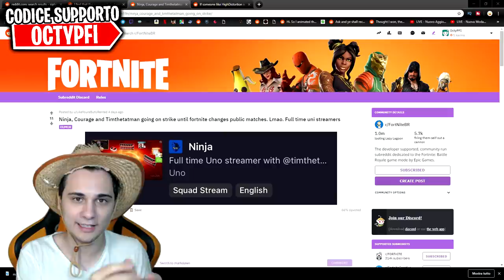Epic Games DELUDE ancora...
La community di fortnite pensa che fortnite stia morendo dopo la patch 8.20. Ma la Epic Games potrebbe salvare la situazione... come? Le uccisioni dovrebbero ridare vita e materiali oppure NO?